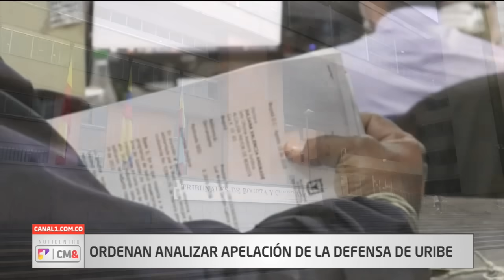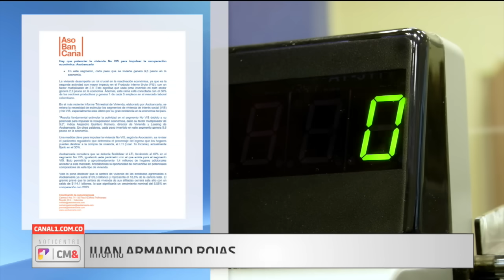NotiCentro 1 CM& Emisión Central 02 julio de 2024